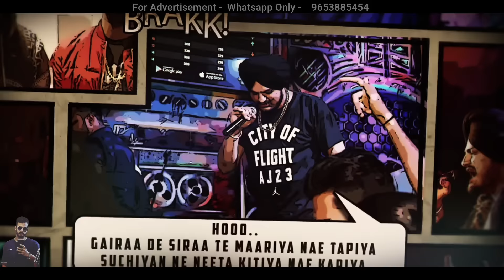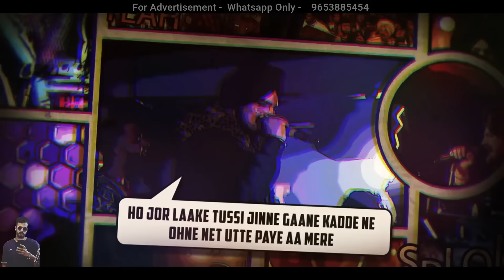Real And Main Reason Behind Sidhu Moose Wala And Karan Aujla Fight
In this video, i will tell .
1. What was the main reason of their fight?
2. How their fight started ?
3. Who Was Wrong?